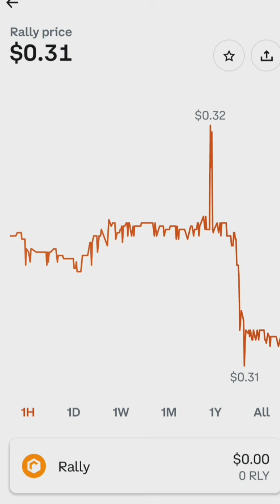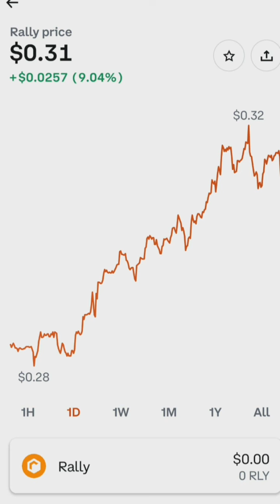Rally CRYPTO LATEST PRICE CHART UPDATE| GAINERS TODAY JANUARY 17, 2022 Gracia Muriot Channel